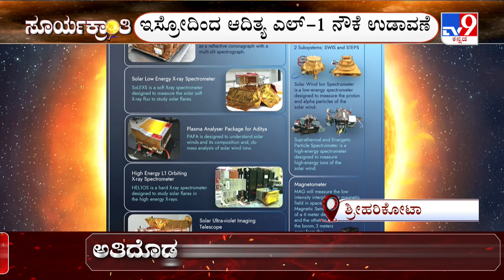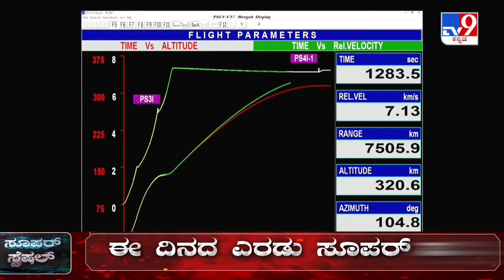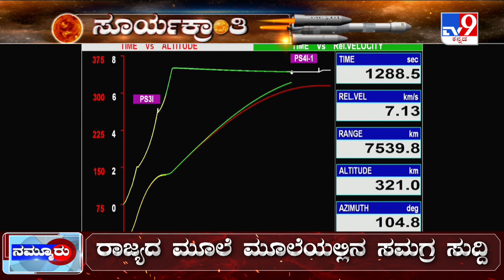ಸೂರ್ಯ ಕ್ರಾಂತಿ: ISRO's Aditya-L1 Launch: TV9 Discussion With Scientists And Experts (Part 6)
ಸೂರ್ಯ ಕ್ರಾಂತಿ: ISRO's Aditya-L1 Launch: TV9 Discussion With Scientists And Experts: Palahalli Vishwanath Indian Institute of Astrophysics, Anand Scientist, Dwarakesh ISRO Scientist, Guru Prasad Ex Retired ISRO Scientist, Sashank , Akarsh Simha SoftWare Engineer

Credits